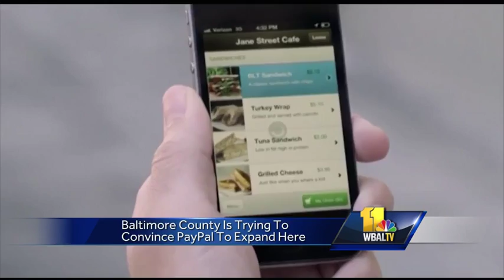Baltimore County working to attract PayPal expansion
PayPal's decision to abandon plans to expand in North Carolina could mean a chance to bring more jobs to Baltimore County.